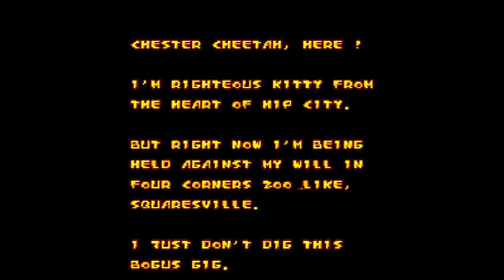Chester Cheetah: Too Cool to Fool GamePlay (SNES)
Get ready to groove with the coolest cheetah mascot around in Chester Cheetah: Too Cool to Fool for the Super Nintendo Entertainment System (SNES)! Navigate through colorful levels, master platforming skills, and collect snacks in this retro 16-bit SNES platformer video game!

0:00 Title Screen
0:21 Main Menu & Game Intro
0:35 Stage-1: Four Corners Zoo Park
6:41 Stage-1: Four Corners Zoo Park (Boss Battle)
6:58 Stage-1: Four Corners Zoo Park
8:20 Stage-2: Monkey Pits
12:03 End Screen